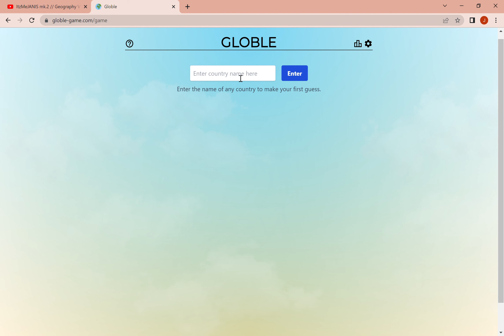Today's Globle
that confused me a bit lol